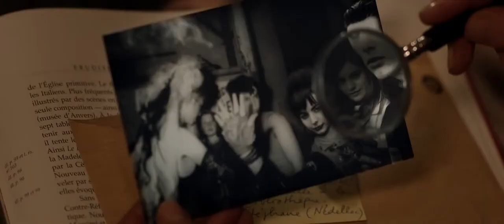Trailer de Suite armoricaine (HD)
Trailer de Suite armoricaine, por Pascale Breton.